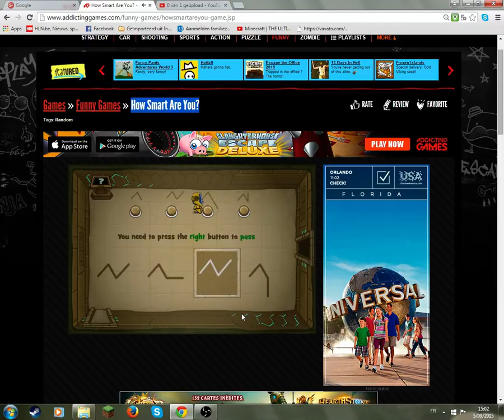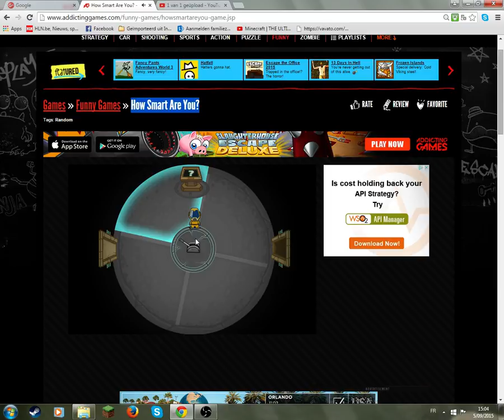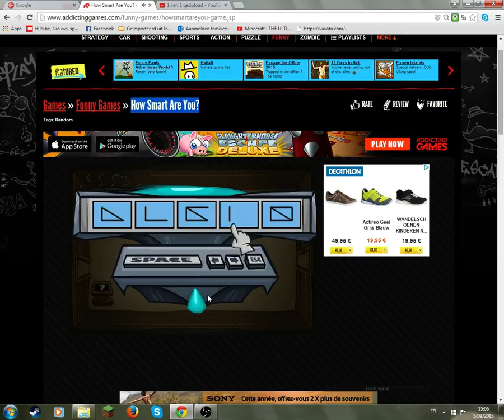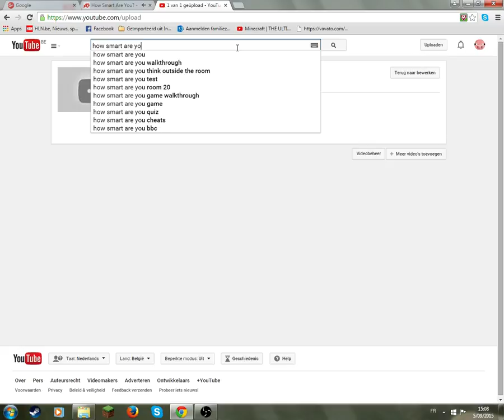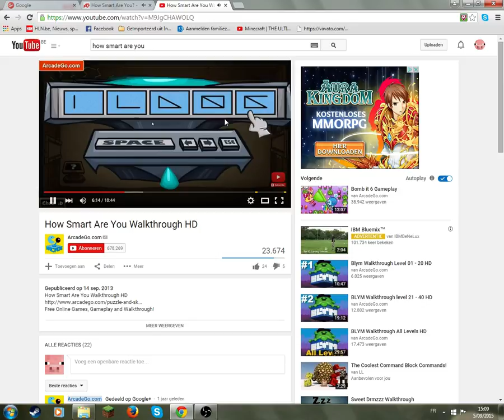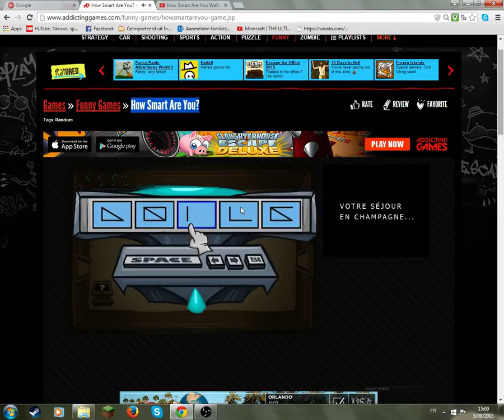how Smart Are You? deel 2